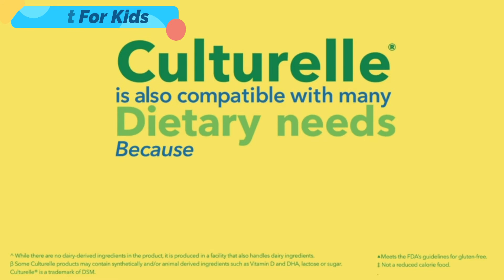Best Probiotics for Women| Top 5 Best Women Probiotics | Probiotic for Women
💯Hello, today we present the best Indoor Climbing for Toddlers. If you need to buy the Best Pikler Triangle, we gathered for you 5 presentation video with the Best Wine Refrigerator on amazon to save one of the most important thing in your life - YOUR TIME. Hope you enjoy this presentation! Thank's for watching!
1.Garden of Life Dr. Formulated Once Daily Women’s Probiotics
2.Renew Life Women's Probiotics
3.Culturelle Daily Probiotic, Digestive Health Capsules
4.Physician's CHOICE Probiotics 60 Billion CFU
5.OLLY Probiotic Gummy Immune and Digestive Support

★Best Amazon Today's Deals
★Try Audible and Get Two Free Audiobooks